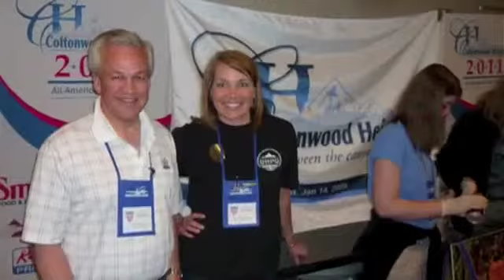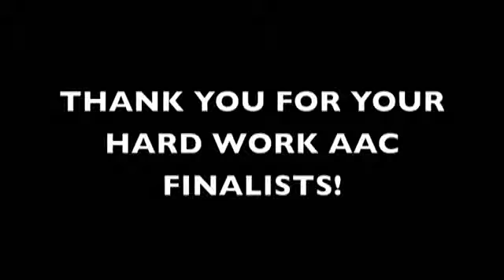AAC 2011 FILM AND PHOTO SLIDESHOW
Run Time: 3:23 minutes This video features video and photographs from the 2011 All America City Awards, which highlight the work of communities that are working to address important issues that relate to kids, families and communities.